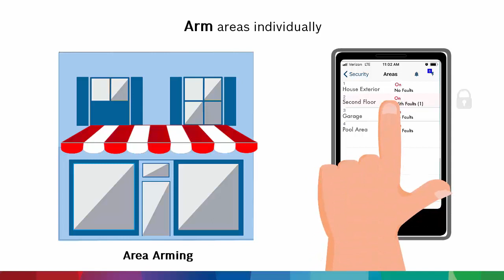B Series Control Panels with RSC mobile App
Did you know that pairing the B Series control panel with the Remote Security Control app puts simple, reliable security in the palm of your hand? Learn how in this video.